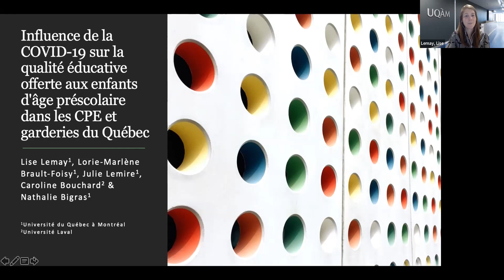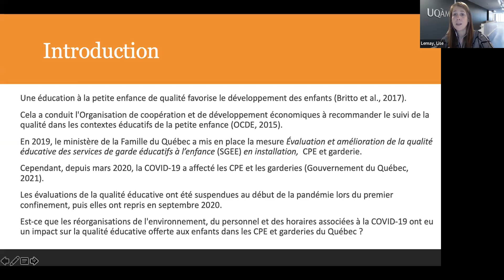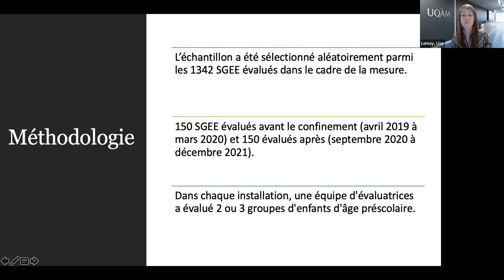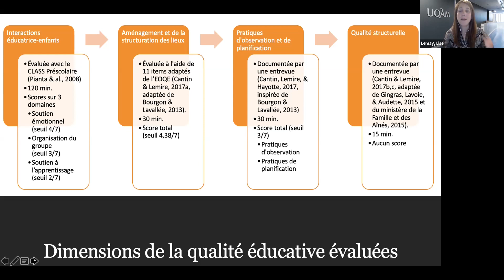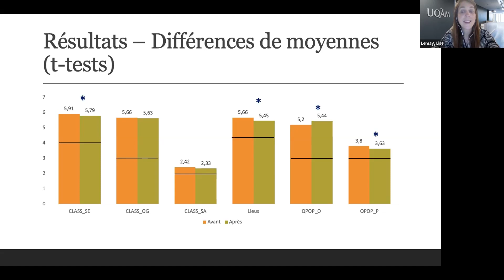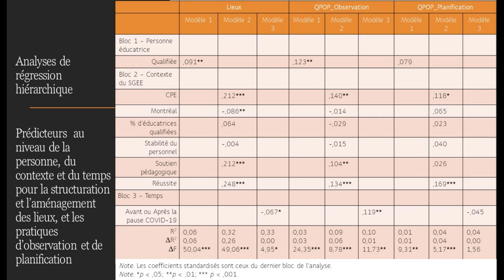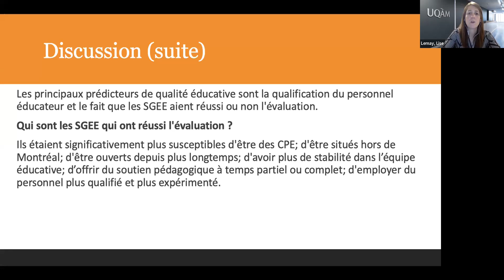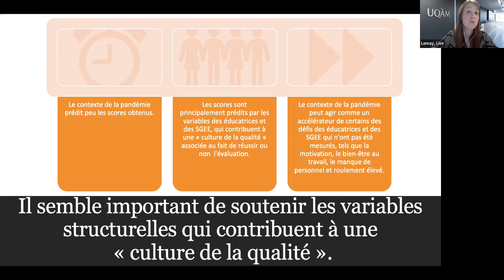Lise Lemay 27 septembre 2022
Influence de la COVID-19 sur la qualité éducative offerte aux enfants d'âge préscolaire dans les CPE et garderies du Québec.

Lise Lemay

Conférence tenue dans le cadre de L’éducation à la petite enfance s’invite dans la campagne électorale